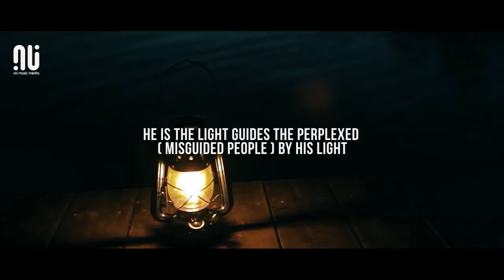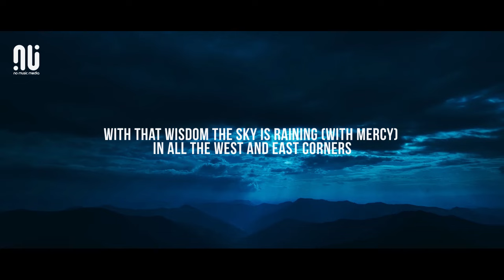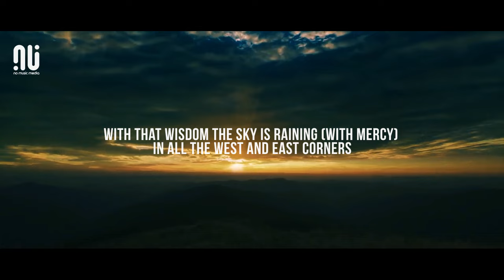Huwannur (He is the Light) - Latest NO MUSIC Version 2020 | Nissa Sabyan (Lyrics)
The latest NO MUSIC version of Nissa Sabyan's beautiful Nasheed "Huwannur (He is the Light)" is here. Enjoy your favorite contents the Halal way.

"Huwannur" Lyrics

هُوَ النُّوْرُ يَهْدِي الْحَائِرِيْنَ ضِيَاؤُهُ
"He is the light guides the perplexed( misguided people ) by his light"
Huwan-nuuru yahdiil haa-iriina dliyaa-uhu

وَ فِي الْحَشْرِ ظِلُّ الْمُرْسَلِيْنَ لِوَاؤُهُ
"And in the ground of Al-Hashr the messengers remained in his banner"
Wa fiil hasyri dhillul mursaliina liwaa-uhu

تَلَقَّى مِنَ الْغَيْبِ الْمُجَرَّدِ حِكْمَةً
"He received wisdom from the unseen"
Talaqqoo Minal Ghoibil Mujarrodi Hikmata

بِهَا أَمْطَرَتْ فِي الْخَافِقَيْنِ سَمَاؤُهُ
"With that wisdom the sky is raining (with mercy) in all the West and East corners"
Bihaa Amthorot Fiil Hoofiqoini Samaauhu

أَيَا نَازِحًا عَنِّي وَمَسْكَنُهُ الْحَشَا
"O one who is far from me and his place in the hearts of the Deepest"
Ayaa Naazihan ‘Annii Wamaskanuhul hasaa

أَجِبْ مَنْ مَلاَ كُلَّ النَّوَاحِي نِدَاؤُهُ
"Answer, the call (of prophet PBUH) that fills all the corners"
Ajib Man Malaa Kullan Nawaahii Nidaauhu

أَجِبْ مَنْ تَوَلاَّهُ الْهَوَى فِيْكَ وَامْضِ فِي
"Answer those who have fallen into love in you, and go through"
Ajib Man Tawallaahul Hawaa Fiika Wamdhi Fii

فُؤَادِي مَايَهْوَى الْهَوَى وَيَشَاؤُهُ
"So my soul is as fanciful as he desires"
Fuadiiya Maa Yahwaal Hawaa Wa Yassauhu

بَنَى الْحُبُّ فِى وَسْطِ الْفُؤَادِ مَنَازِلاً
"Love builds a great palace in the deepest heart"
Banal hubbu fi wastil fuadi manazila

فَلِلّهِ بَانٍ فَاقَ صُنْعًا بِنَاؤُهُ
"By Allah, truly that place is the highest and most beautiful among other places"
Falillahi bani faaka sunan bina uhu